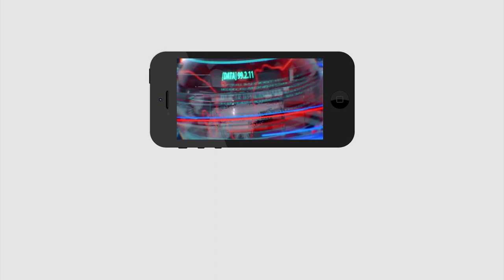Ys Jagan Suggestions For His Party MPs | YSRCP MPs | ఎంపీల విషయంలో జగన్ కఠిన నిర్ణయం | PDTV News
ఎంపీల విషయంలో జగన్ కఠిన నిర్ణయం